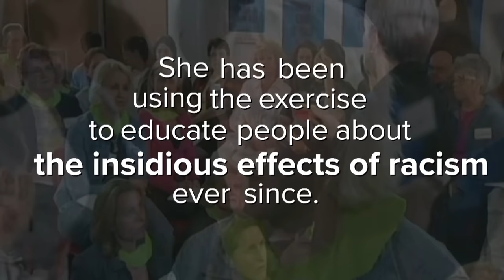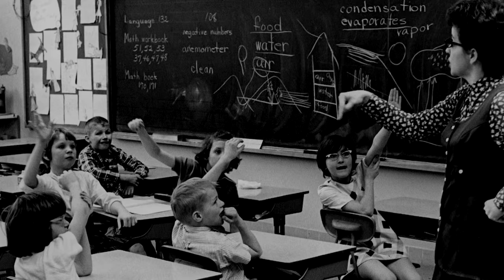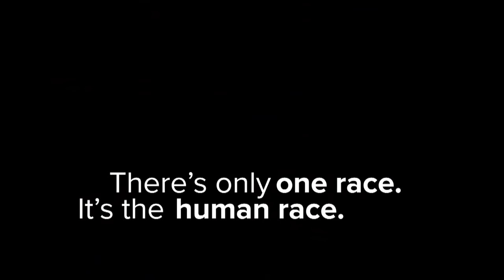Anti-Racism Educator Jane Elliott: ‘There’s Only One Race. The Human Race' | NBC BLK | NBC News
Known for her “blue-eyed, brown-eyed” experiment, where she ran her class as though the children with brown eyes were superior to children with blue eyes, educator Jane Elliott has spent the last 50 years fighting racism.